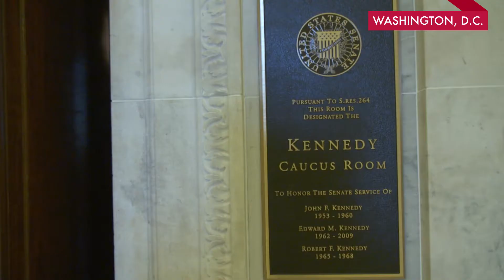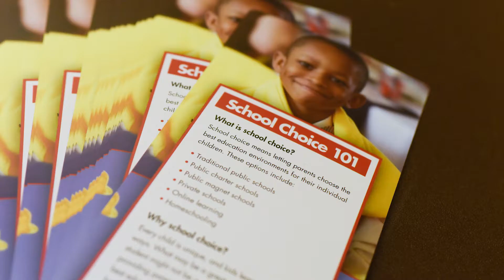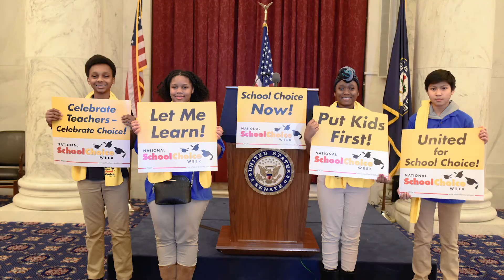National School Choice Week 2018 - Washington, DC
School choice celebrations took place all over the nation in 2018!

► To read about school choice success stories or learn more about education options in your state

 to learn more about your options in education.